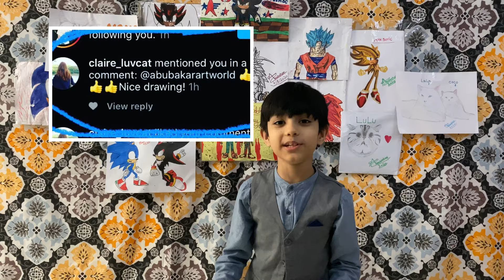Clair really saw it | CREAMHEROES cats |Chuchu cat from kittisauras|Drawing cat.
Today i will draw chuchu cat from creamheroes and kittisauras. She is chuchu creamheroes.i will show you how to draw step by step.                          My instagram
Time stamps:
0:00 intro
2:38 drawing
5:38 coloring and sketching
9:17 final reveal
9:23 outro
Materials i used:

Faber castel HB pencil , faber castel eraser .

Faber castel color pencils , faber castel markers.